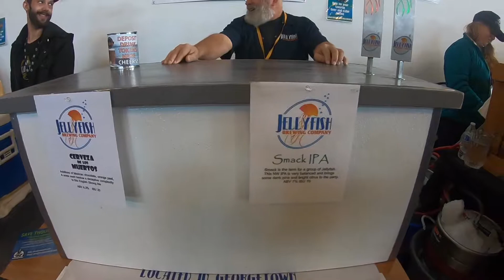Bier on the Pier 2018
Octoberfest without the German Band!